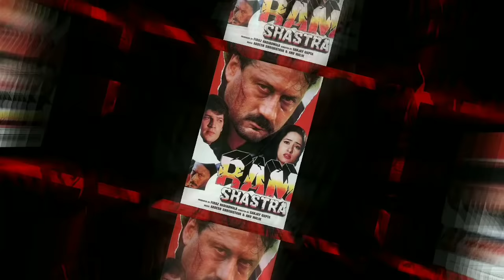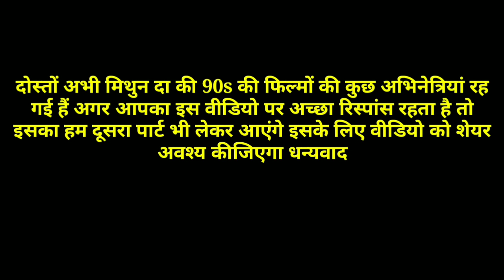Meet 90s actresses from Mithun Chakraborty's films.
Friends, in this video of today we will talk about the actresses of Mithun Chakraborty's 90s films.

1.Vineetha - Vineetha was born in Kerala 1978.  She made her acting debut in the 1993 Tamil film Chinna Zameen.
She has worked with Mithun Chakraborty in the 1997 film Shpath and in 1999 the film Shera.
Let me tell you  Vineetha has acted in 70 films including Tamil, Telugu, Malayalam, Canada and Hindi language films.

2. Payal malhotra - payal acted in hindi movies Hiralal panna lal,aag hi aag,devta and benam.

3. Raveli - Raveli has worked with Mithun Chakraborty in the 1998 film Mard, which is the first and last Hindi language film of Raveli.

4. Dipti bhatnagar - Deepti Bhatnagar started her Hindi film Safer with the film.
He has worked with Mithun Chakraborty in films like Hum Se badh Kaun Ganga Ki Kasam and Kalia.

5. Mink brar - Mink Brar was born on 4 November 1983 in Frankfurt Germany to a Punjabi family.
She has worked with Mithun Chakraborty in films such as Jung, Yamaraj, Maa Kasam, Zahirla, Ganga ki Kasam and Jwalamukhi.

6. Suvarna mathew - Suvarna was Tamil Telugu Canada. Language Actress
 He has acted in films like Sultan, Meri Adalat   Do numbary Sanyasi mera nam with Mithun Chakraborty.

7. Sangvi - Sanghvi has only worked with Mithun Chakraborty in the 1998 film Sher a Hindustan, which is sangvi only Hindi film.

8. Rutika singh - Rutika Singh has worked with Mithun Chakraborty in films like Billa No. 786 Arjun Deva, Khatron Ke Khiladi and Bagwat Ek Jung.

Voice over Script and Editing Shobhit Singh